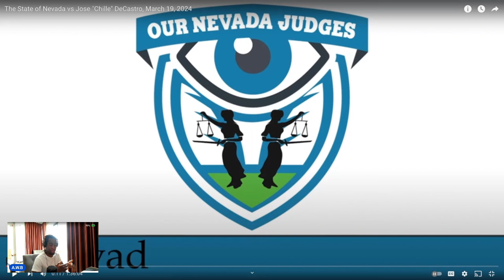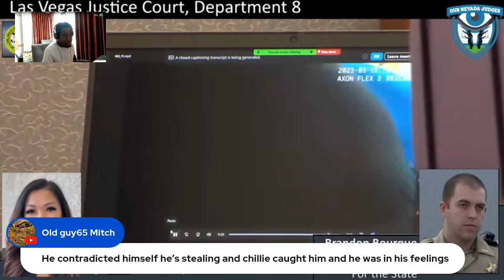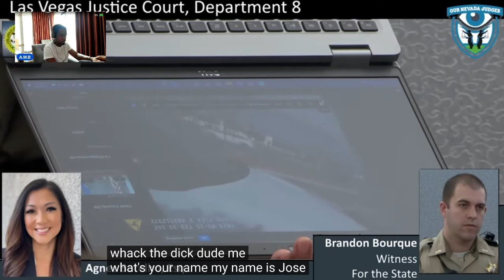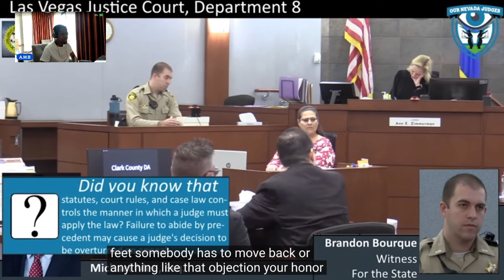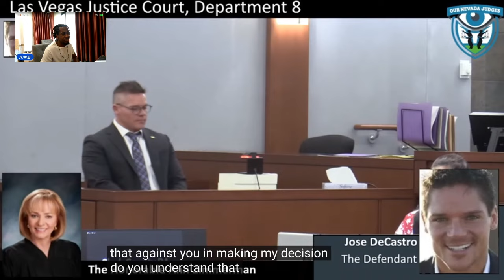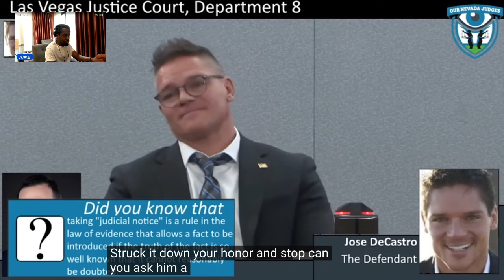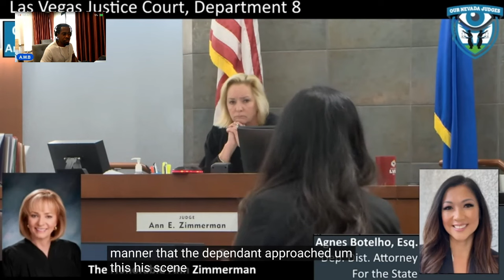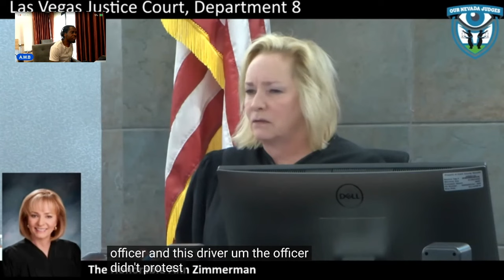The State of Nevada vs Jose "Chille" DeCastro, March 19, 2024 😡⚖️"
Join us as we uncover the shocking case of a man imprisoned for six months, all because of a bruised cop's ego. Despite overwhelming evidence of bias and unfair treatment in court, justice remained elusive. Watch as we shine a light on this grievous miscarriage of justice and demand accountability from our legal system. Injustice LegalSystem FairTrial MiscarriageOfJustice"